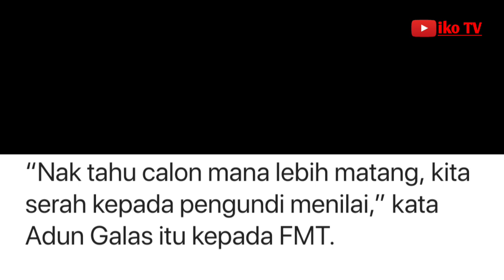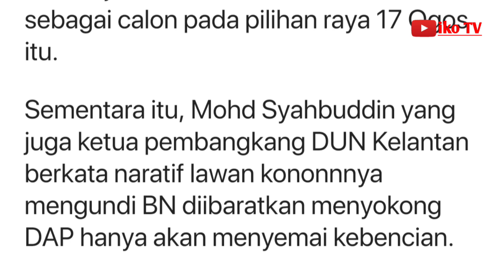PRK Nenggiri: Umno tak gentar lawan ‘calon matang’ Bersatu | iko TV